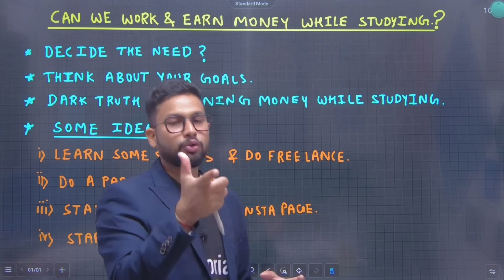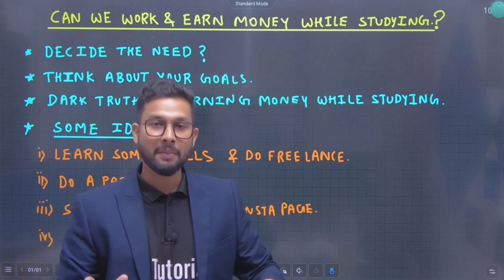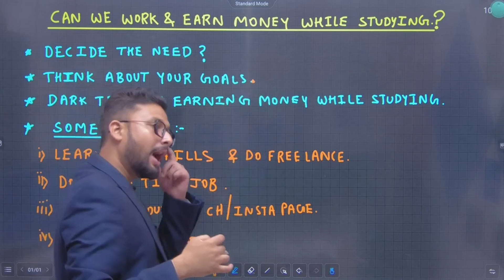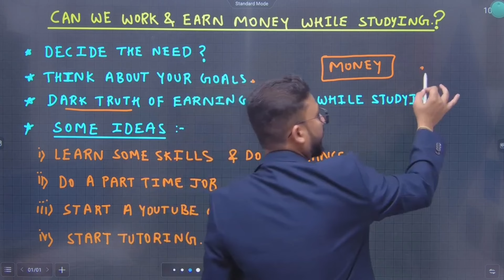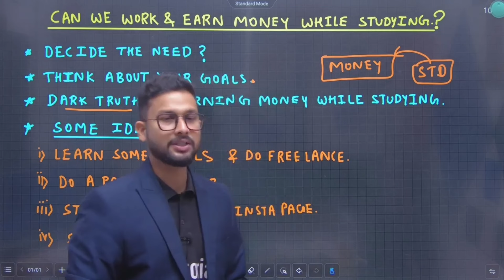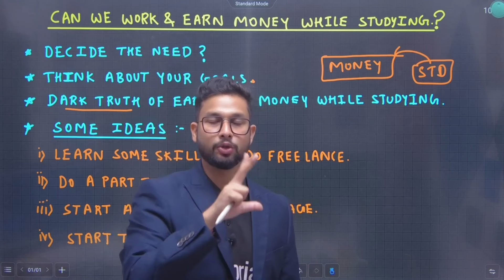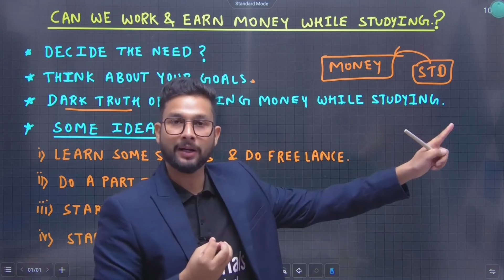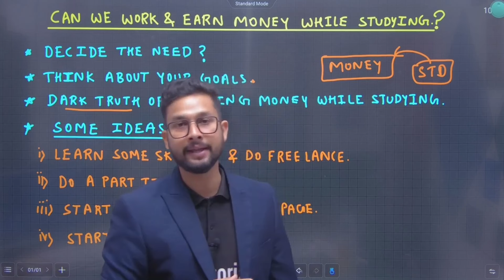Study Ke Sath Earn Kaise Kare ❤️ [Part-1]